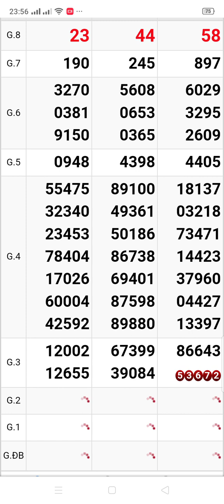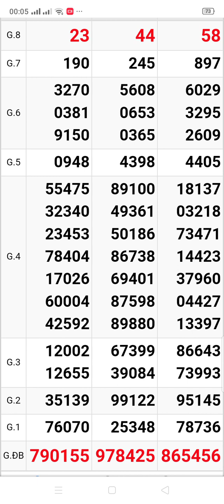xổ số quay thử miền Nam 3 đài thứ 5 ngày 30/3/2023 An Giang. Tây Ninh. Bình Thuận ‎